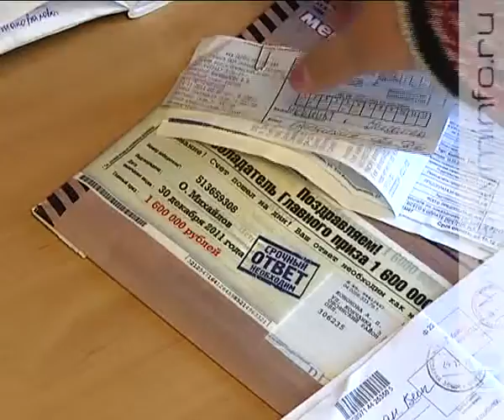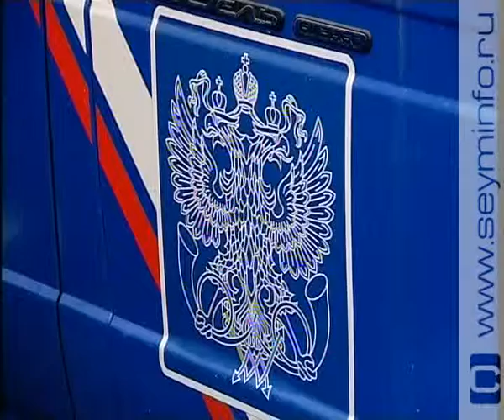Новый транспорт в помощь сельским почтальонам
Письма и телеграммы жителям области будут доставлять быстрее. В помощь сельским почтальонам новый транспорт. Автопарк пополнили 18 автомобилей.